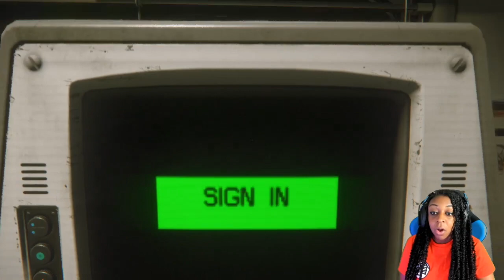I'M SO DONE!!! | Alien: Isolation Episode 3 Gameplay!!!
In today's gameplay of Alien: Isolation, I realize how hard it is to escape this alien, considering that trying to be stealthy is not working out so well for me